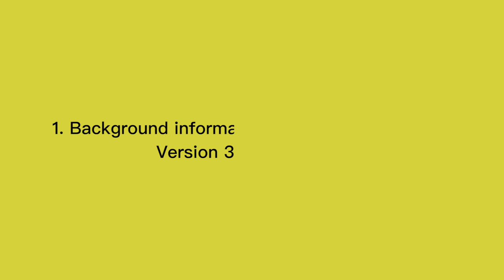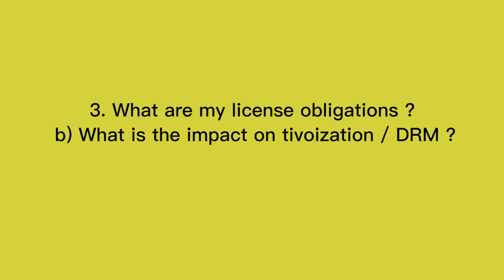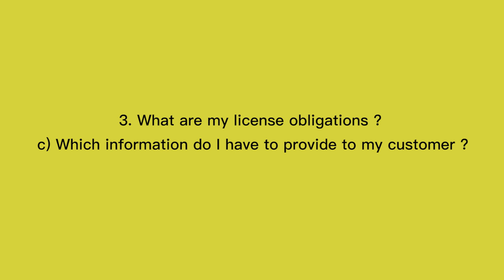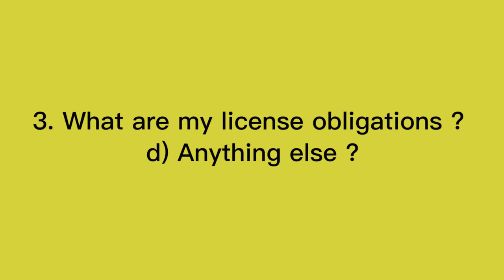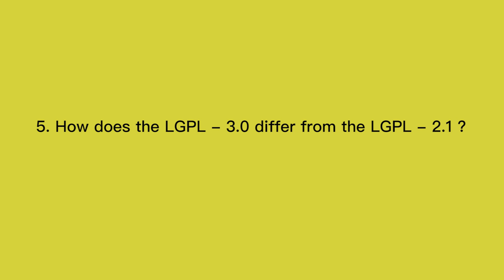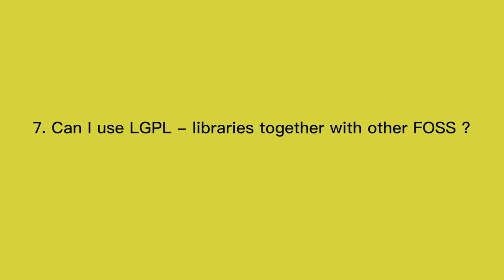What you need to know about GNU LGPL open source licensing – By Dr. Till Jaeger, JBB Rechtsanwälte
Learn about Qt licensing.

1. Background information about the GNU LGPL, Version 3 (LGPL-3.0)

2. Which rights do I have under the LGPL-3.0?

3. And what are my license obligations?

 a) What about the "Copyleft" of the LGPL-3.0?

 b) What is the impact on tivoization / DRM?

 c) Which information do I have to provide to my customer?

 e) Anything else?

4. How does the LGPL-3.0 differ from the LGPL-2.1?

5. What about patents?

6. Can I use LGPL-libraries together with other FOSS?